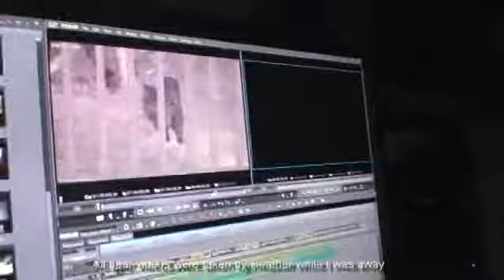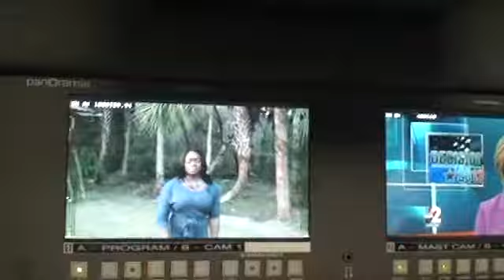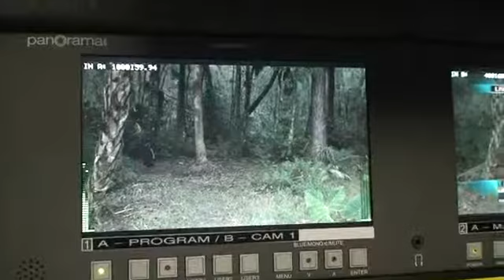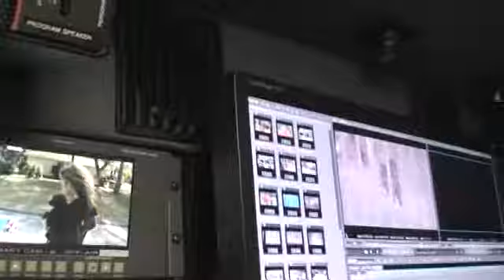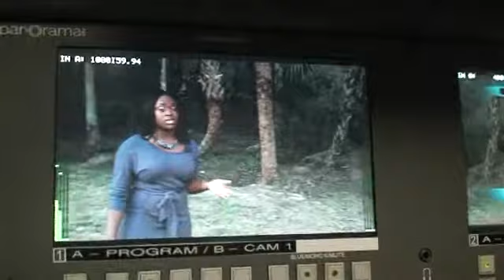Brave Babe Video's Bear in Her Backyard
Local NBC cameraman and reporter doing live shot from our backyard where Heather had filmed a bear earlier in the week. I dont' leave my meat out back anymore and the bear is now our favorite rug :)